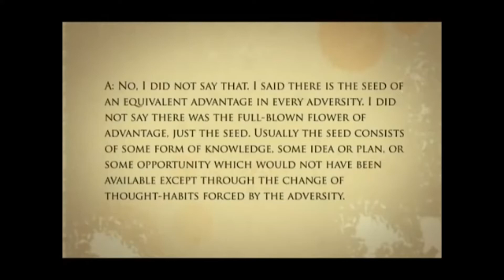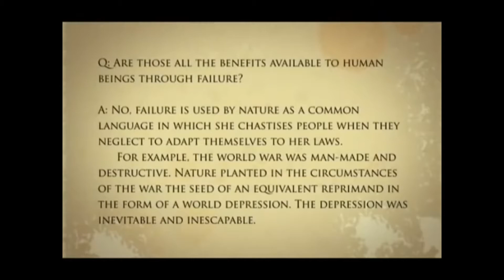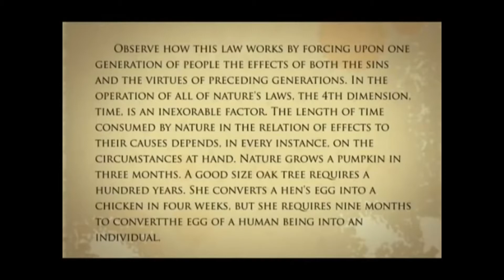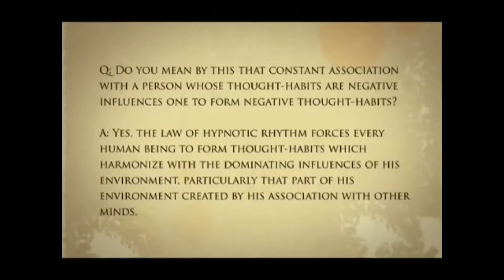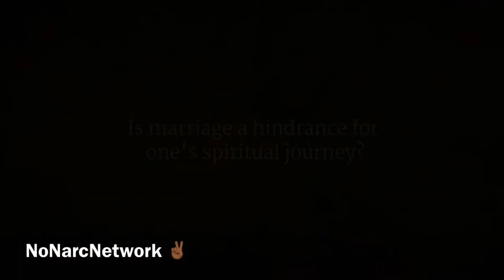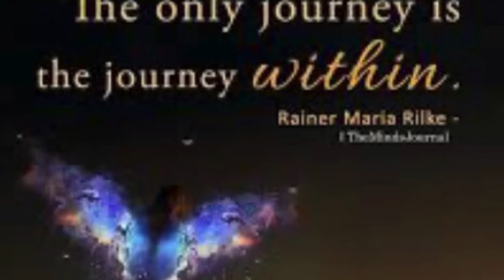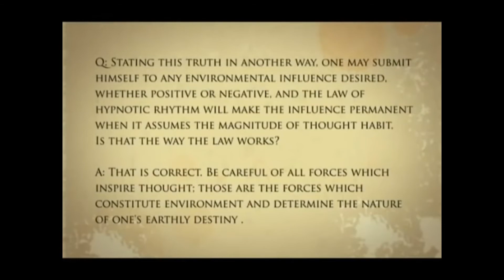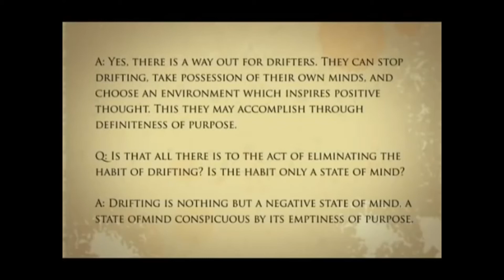Dissecting The Devil ...Lesson 28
Purchase tarot readings, spiritual supplies, and rituals in the Badass MagickShop